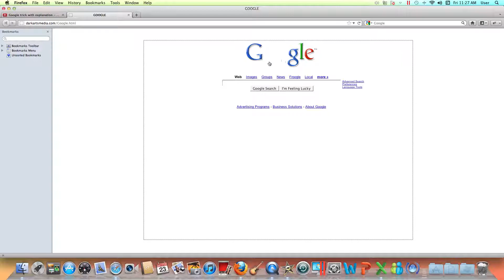google tricks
how to do cool google tricks